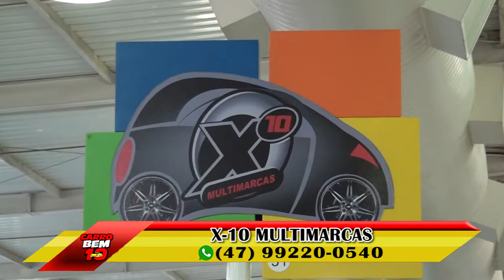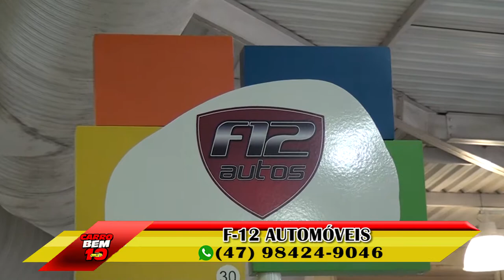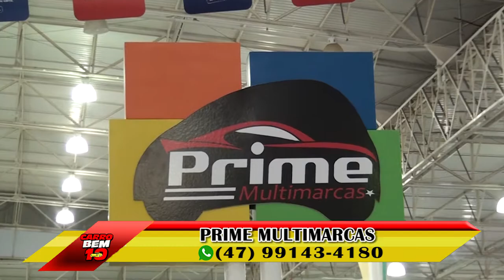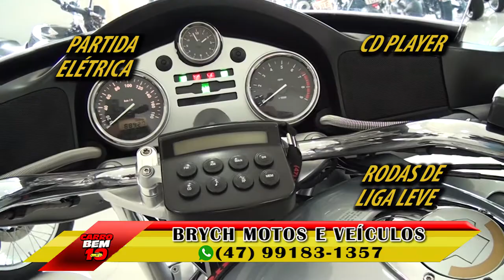PROGRAMA CARRO BEM 10 - 16-07-2017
PROGRAMA CARRO BEM 10 - DOMINGO - 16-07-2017